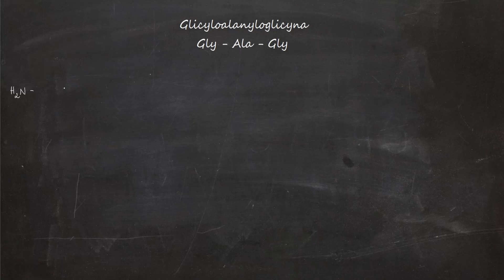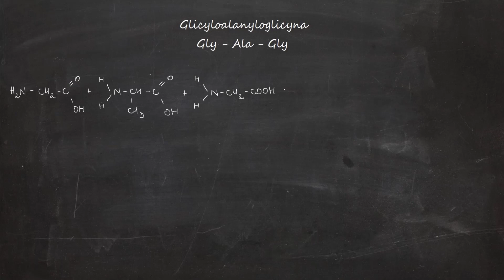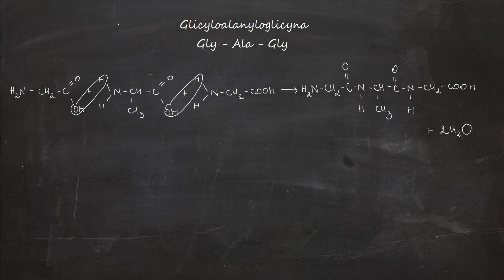Glicyloalanyloglicyna Gly - Ala - Gly. Otrzymywanie tripeptydu. Reakcja kondensacji aminokwasów.